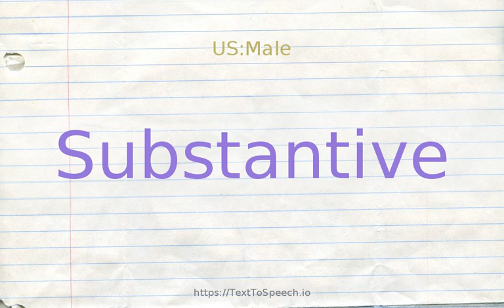How to pronounce substantive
Learn how to say Substantive in English correctly with TextToSpeech.io free pronunciation tutorials. American & British English pronunciation of male & female voices provided in videos. Check them out!

    Substantive definitions:
    (n): a noun or a pronoun that is used in place of a noun
    (a): applying to essential legal principles and rules of right; "substantive law"
    (s): being the essence or essential element of a thing; "substantial equivalents"; "substantive information"
    (s): having substance and prompting thought; "a meaty discussion"